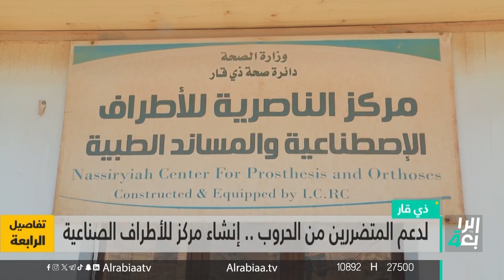لدعم المتضررين من الـــحـــروب إنشاء مركز للأطراف الصناعية في محافظة ذي قار